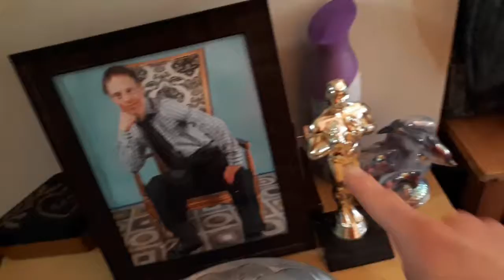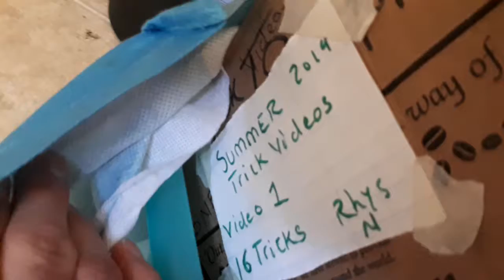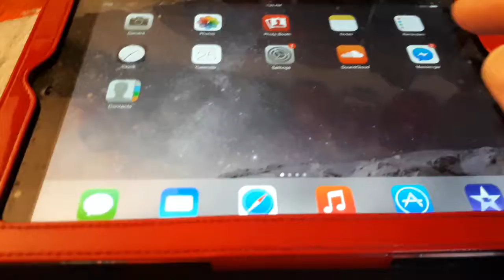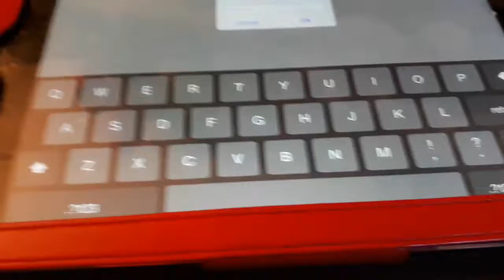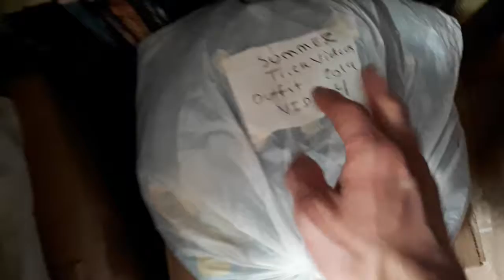A Summer Time Vlog With Mr Cutey + An Insider Look On The Summer Trick Videos#